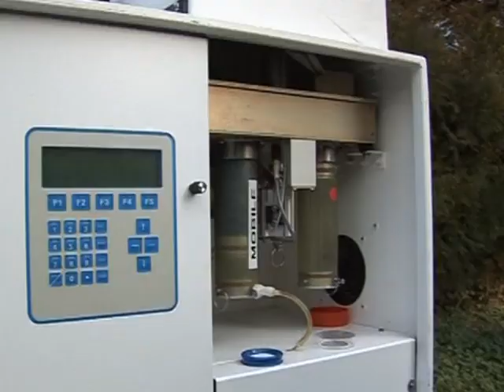Atmopaca et le CNRS ne manquent pas d'air! (Marseille)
Vous voulez conserver ce reportage ?
 Les chercheurs du CNRS ont installé deux instruments de mesure qui vont prélever des échantillons de l'air ambiant.